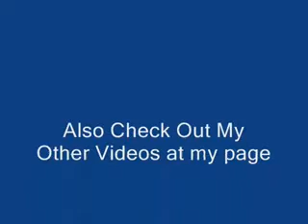Super Mario Bros. World One Part Three